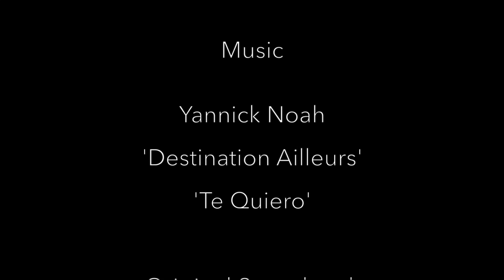BVIs 2016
Bareboat Sailing in the BVIs